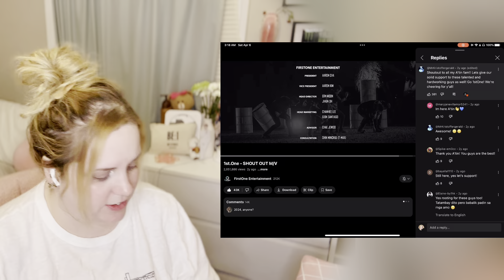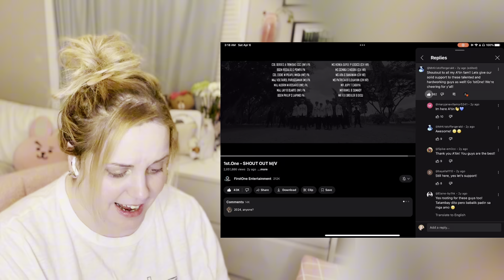1.st One ‘SHOUT OUT’ MV | (REACTION) THESE VISUALS?!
Reaction starts at 1:30

☆ CHANNEL SUPPORT☆

Let’s Connect 🤝